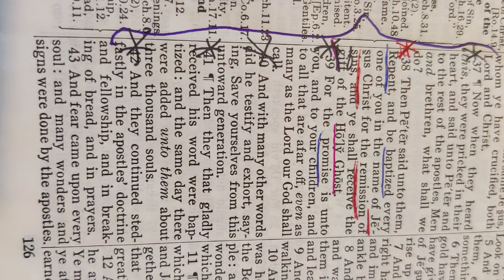OBEY ACTS 2:38= 4 SALVATION " JEWS WERE SAVED HERE ACTS.2:1-42= 11-2-22=